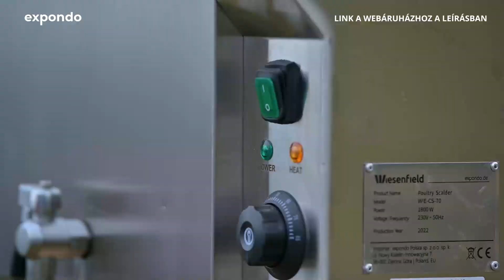Baromfi forrázó WIE-CS-70 | Wiesenfield | A termék bemutatása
➤ Látogasson el az expondo webáruházába a termékkel és a termék elérhetőségével kapcsolatos részletes információkért: